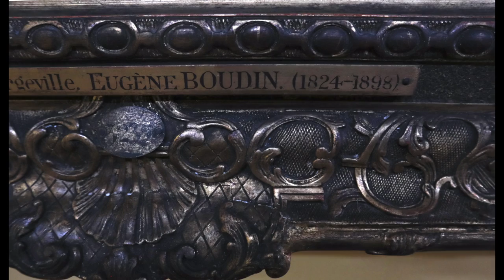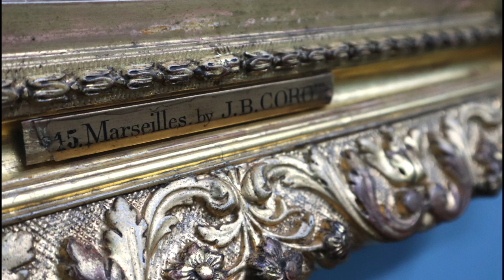Dublin | Hugh Lane Gallery | Modern Art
Let's sit back, relax and enjoy!

What was the first public art gallery in the world?  The first known one was The Hugh Lane Gallery opened in Dublin in 1908. This video gives a glimpse of its treasures focusing daily on European and American modern painters and sculptures. The famous names include:
Auguste Rodin, Jacob Epstein, Édouard Manet, Pierre Bonnard, Edgar Degas, Eugene Boudin, Frank Brooks, Antonio Mancini, Jean Louis Forain, Constant Troyon, J.A.D. Ingres, Alfred Stevens, Jacob Maris, Jean-Baptiste-Camille Corot, William Stott of Oldham, Anton Mauve, Walt Kuhn, Albert Joseph Moore, Sir Edward Burne-Jones, and others.